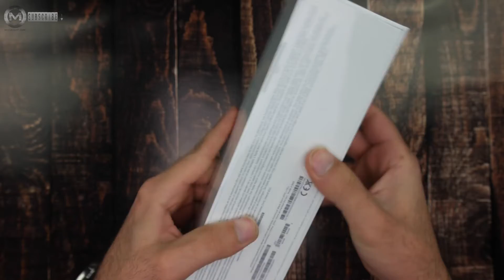Apple Watch Series 3 GPS + Cellular, 38MM Space Gray UNBOXING